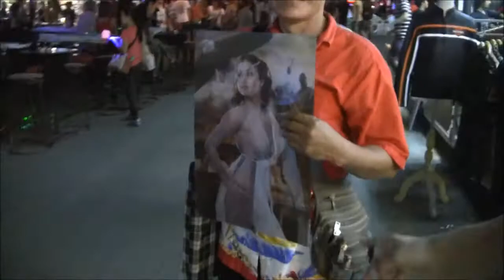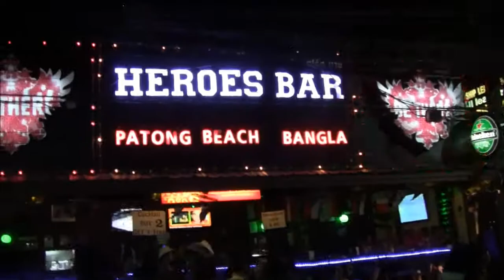Soi Bangla Road, Patong Beach, Phuket, Thailand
While I was on Shore Patrol.  One night in Phuket.